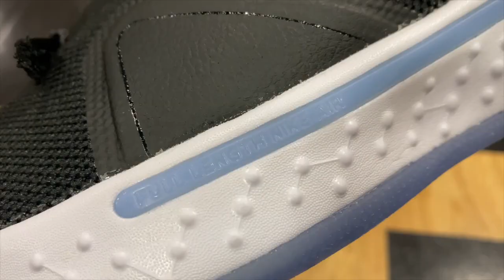NIKE PG4 vs ADIDAS DAME 6 BASKETBALL COMPARISON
With another head-to-head your boys take a look at the Nike PG4 and the Adidas Dame 6!
As players, there is definitely some bad blood, here but this video is all their kicks! Both low-tops, both designed for buckets lets see who takes the top spot!

Don't forget to show your support and THUMBS UP this video and let us know your thoughts, opinions and feedback in the COMMENT section below!